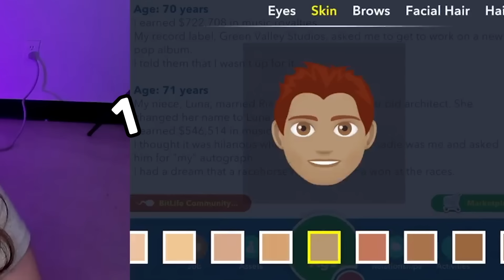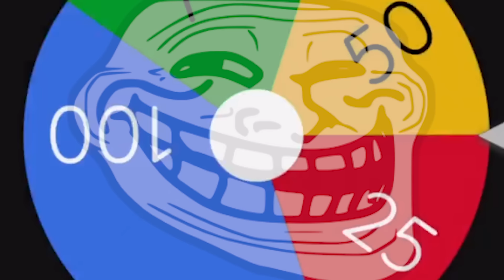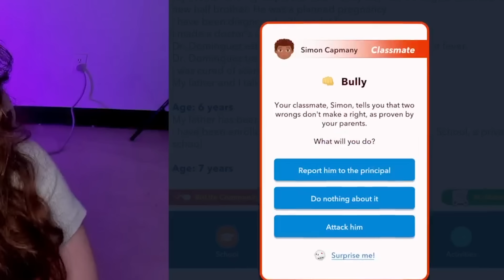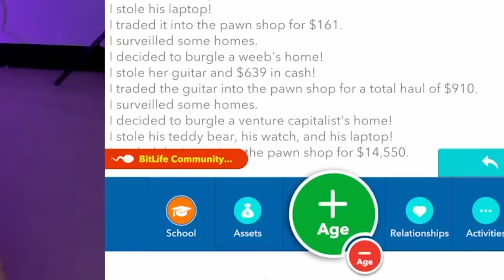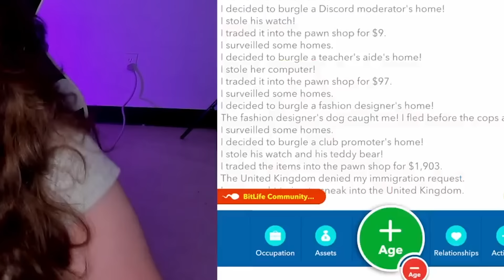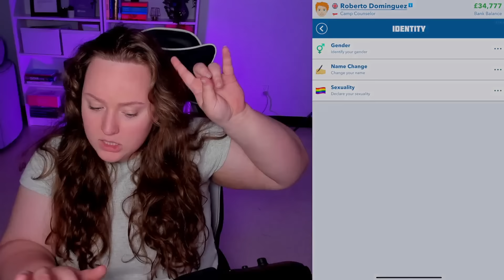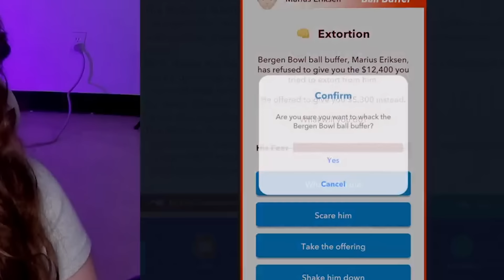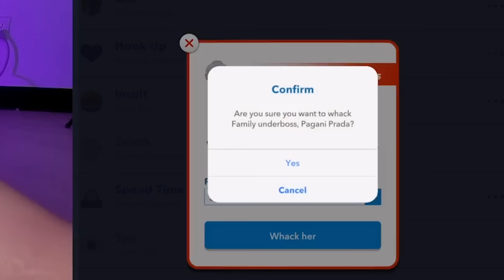THIS LIFE MADE ME RAGE QUIT BITLIFE...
let's speen the wheel of bitlife!